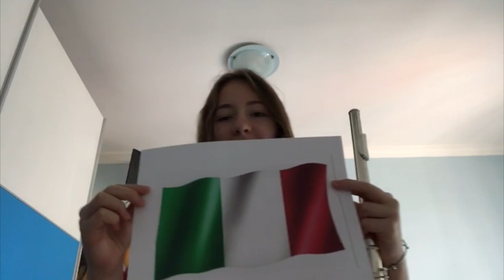BELLA CIAO Flautes, Oboès i Fagot Prof Guillermina Garrigues, Sara Sánchez i Fernando Climent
Este vídeo trata de: Bella Ciao Grup de Flautes, Oboès i Fagot Prof Guillermina Garrigues, Sara Novoa i Fernando Climent